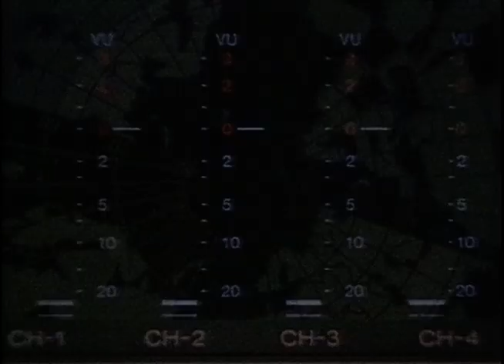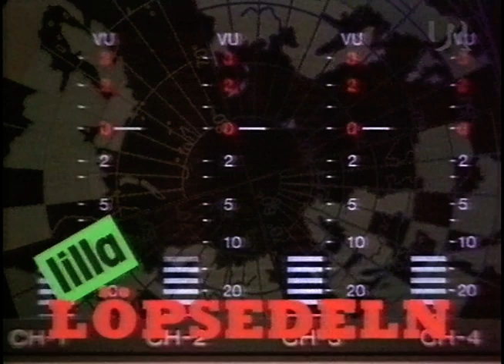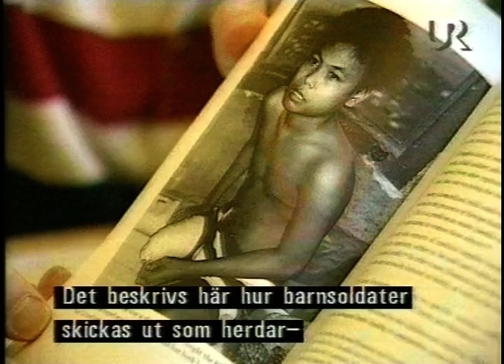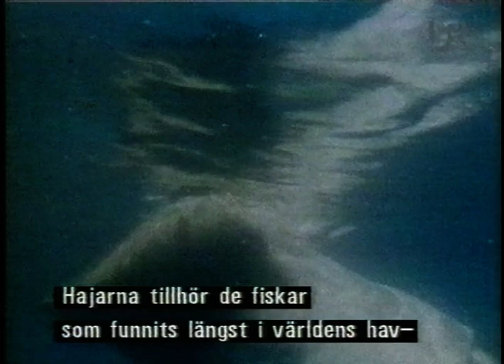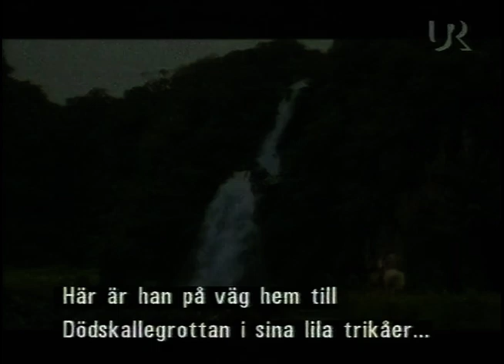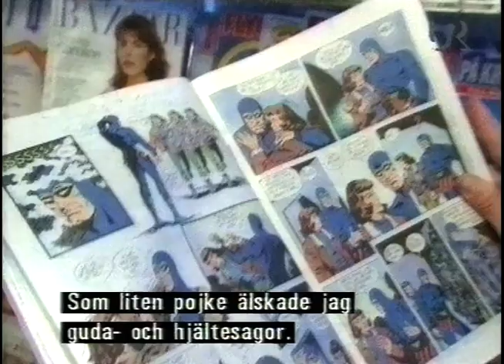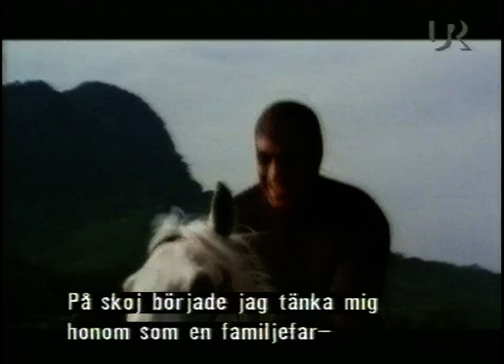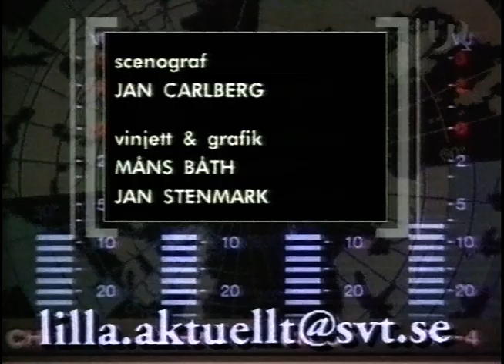Lilla Aktuellt (SVT 1996-11-05)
Lilla Aktuellt från 5e november 1996.